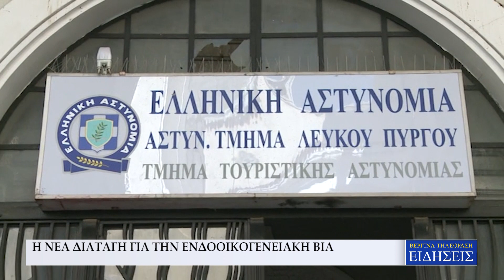EΝΔΟΟΙΚΟΓΕΝΕΙΑΚΗ ΒΙΑ: ΠΑΝΩ ΑΠΟ 250 ΠΕΡΙΣΤΑΤΙΚΑ ΣΕ 48 ΩΡΕΣ ΚΑΙ 130 ΣΥΛΛΗΨΕΙΣ